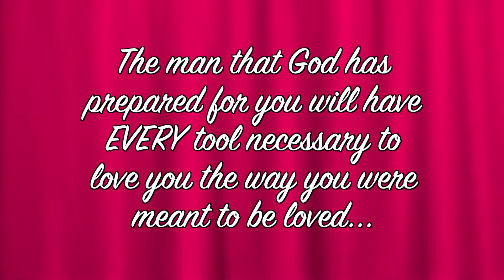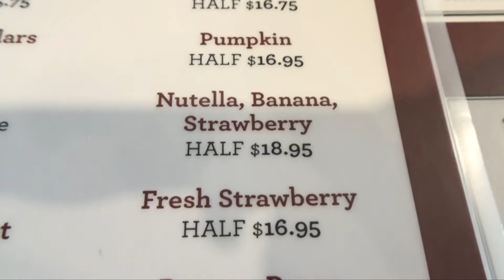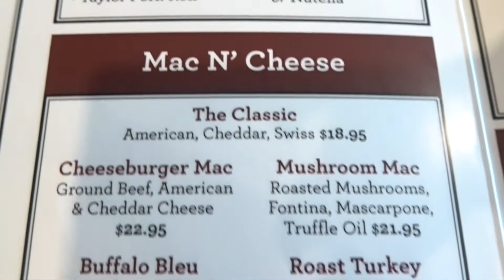Rough Day! | ❤LifeWithLisa343💋 | Daily Vlogs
VLOGGING CAMERAS I USE:
SONY CYBER-SHOT

Facebook: Life With Lisa 343